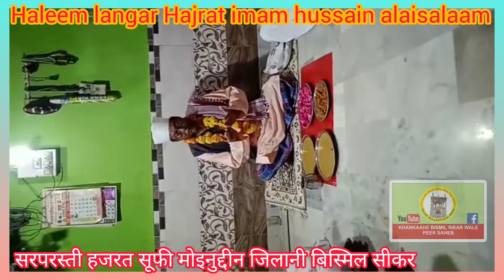mera hussain baage Nabuwat Ka Phool hai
mera h baage Nabuwat Ka Phool hai